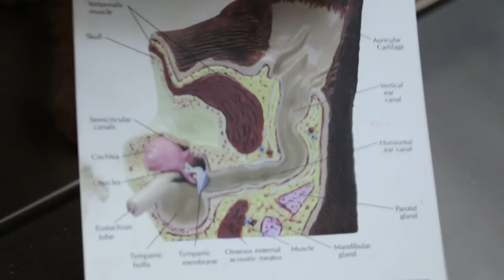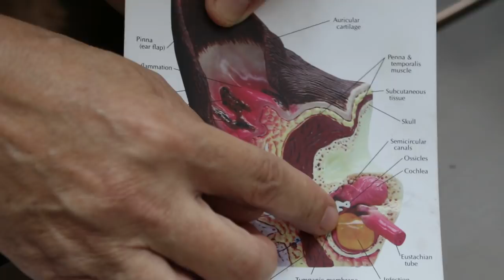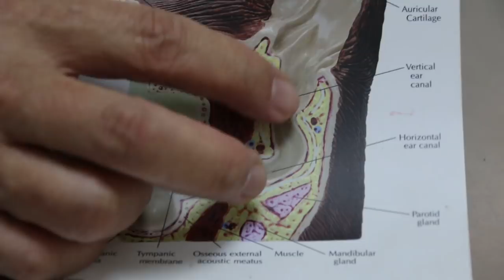A 4-year-old poodle has smelly, painful ears and neck skin disease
This 4-year-old poodle has severe long-standing ear infection since more than 1 year ago. The owners did not accept my advice to get ear surgery to open up the vertical ear canal. This poodle has narrow ear canals and lots of ear hairs.